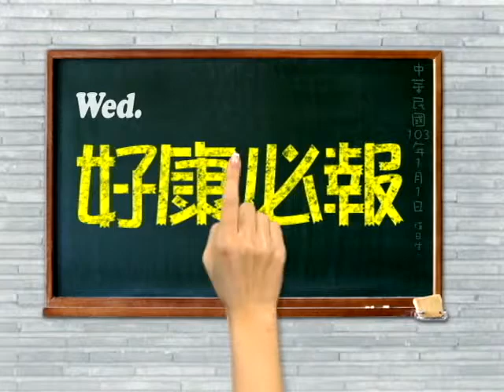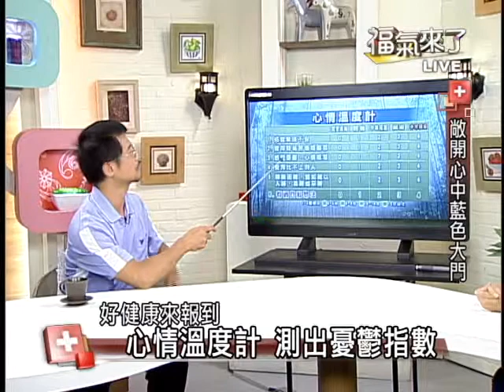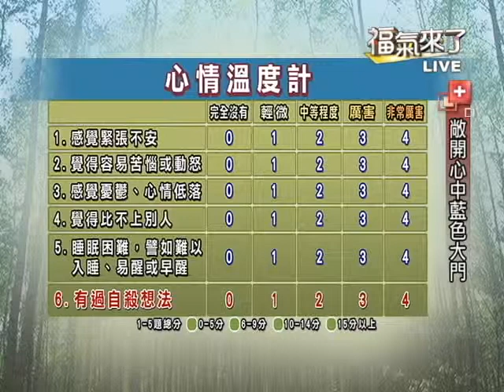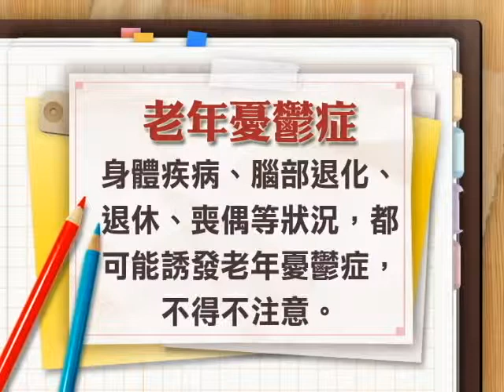2014福氣來了【好健康來報到】- 敞開心中藍色大門 (邱智強) 1/4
憂鬱症是一直存在於我們生活當中的疾病，除了被診斷出來的人外，許多人則是「隱藏式」的…有人說外表越是堅強、越是帶給人歡樂的人，內心反而更加寂寞孤寂，真的是這樣嗎？萬一我們身邊有這樣的親友，我們可以怎麼做？

今日來賓：精神科醫師 邱智強

週一到週四下午三點半